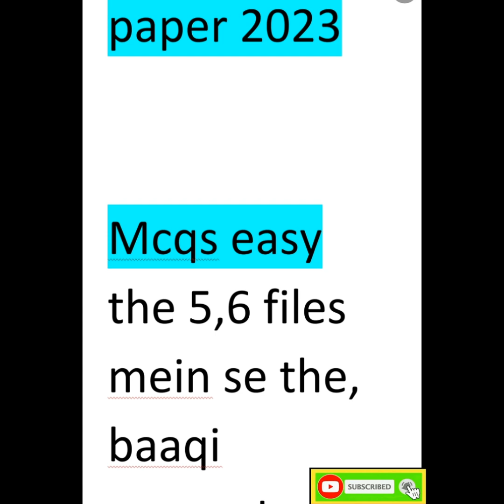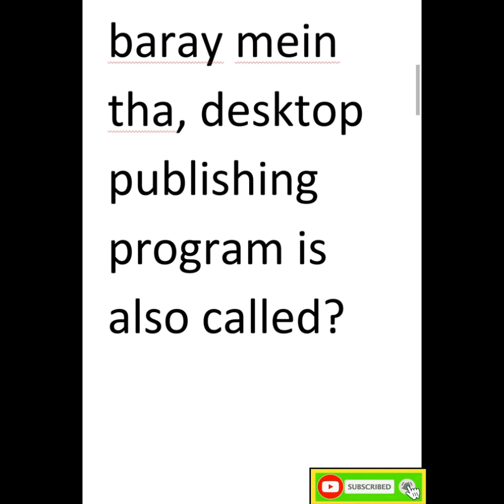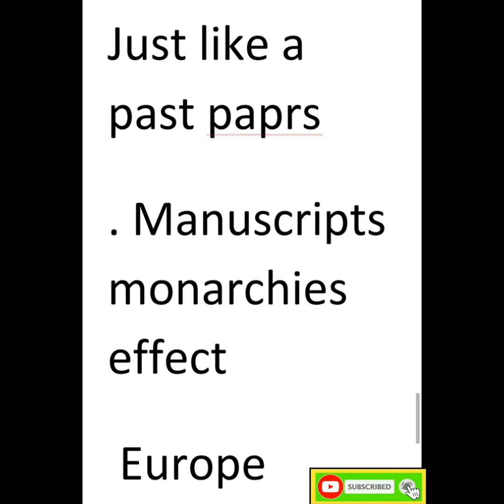Mcm 101 || final exam current paper||mcm101 ||final trem preparation|| important